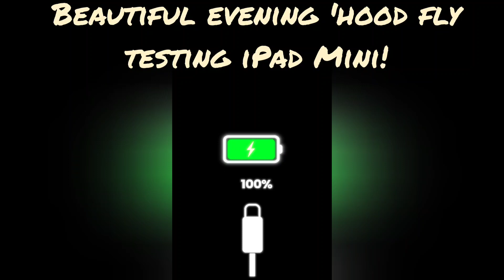More iPad Mini testing w/ the Mavic Mini